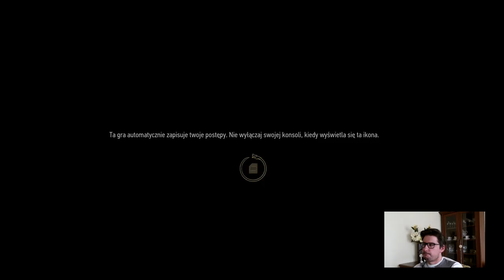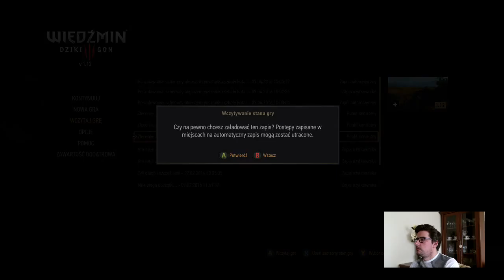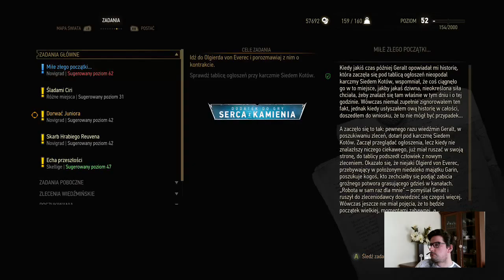Wiedźmin 3 : Dziki Gon [ New Game + ] [Droga ku zagładzie] #32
New Game + on Death March / Nowa gra + na poziomie Droga ku Zagładzie -- Watch live